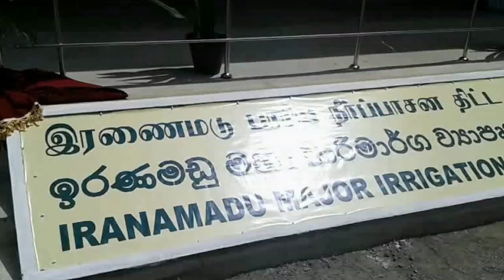இரணைமடு பாரிய நீர்ப்பாசன திட்ட முகாமைத்துவ அலுவலகம்